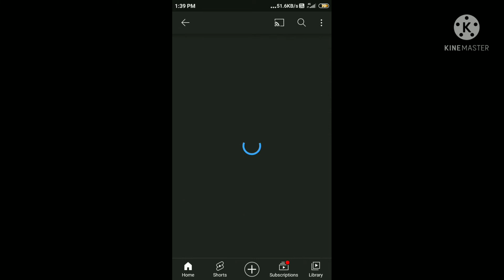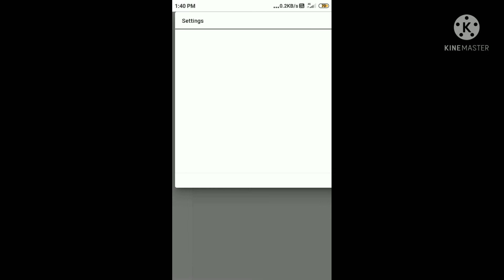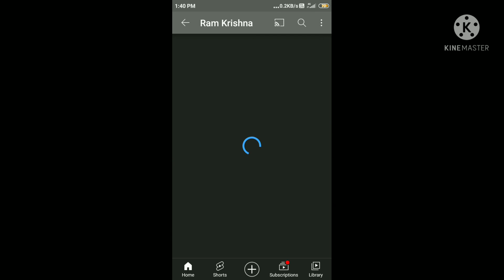how to hide subscribers on YouTube channel ☺️